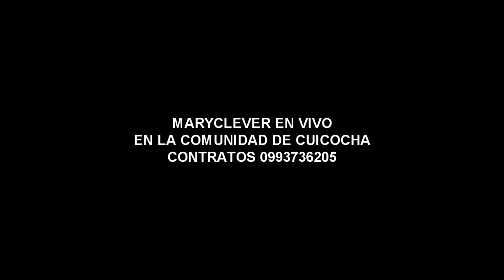MARYCLEVER EN VIVO 2015 EN CUICOCHA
PARA OJOS DEL MUNDO
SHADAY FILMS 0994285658